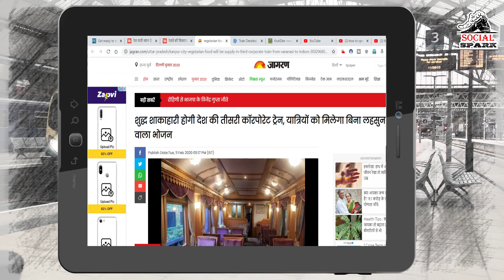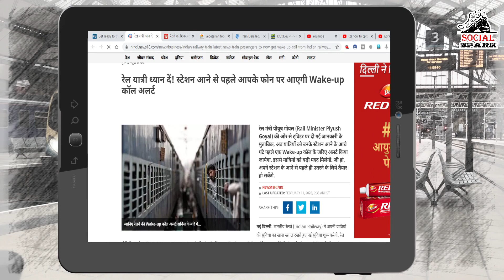Rail news 11 Feb, 2020, रेलवे की खबरें मात्र कुछ मिनटों में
About Video : Rail news 11 Feb, 2020, रेलवे की खबरें मात्र कुछ मिनटों में, भारतीय रेलवे को देश की जीवन रेखा भी कहा जा सकता है। इतने बड़े देश में जहां आर्थिक रूप से करोड़ों लोग काफी कमजोर हैं, वहां रेल जीवन का अहम हिस्सा हो जाती है। रेल से जुड़े कई मुद्दे और नियम ऐसे होते हैं, जो हमें सीधे प्रभावित करते हैं। इन नियमों और अपडेट को जानना हमारे लिए बेहद जरूरी होता है। Indian Railways is lifeline of the country. In such a large country, where crores of people are financially weak, rail becomes an important part of life. There are many issues and rules related to rail, which directly affect us. It is very important for us to know these rules and updates.
We fully respect the copyright rules. We do not use other copyright material in our channels or videos. Only the creative commons or no copyrighted material is used. However, even by mistake, if anyone thinks that there is a copyrighted material, then tell us, we will remove it immediately.
About channel : Social Spark is a YouTube Channel. In this channel we post new video related Amazing Train information.